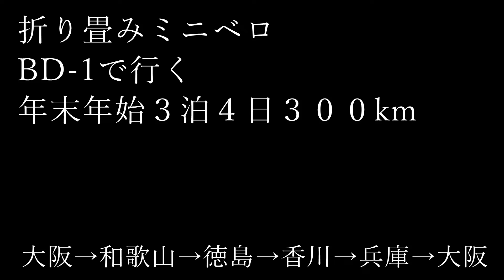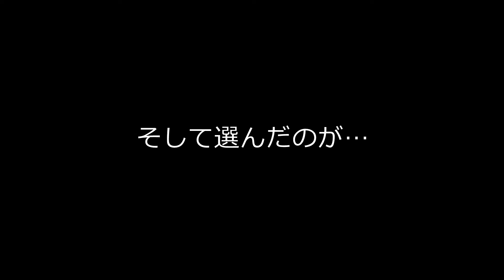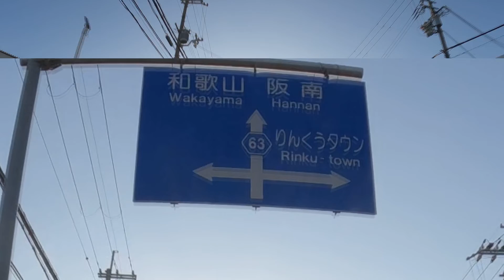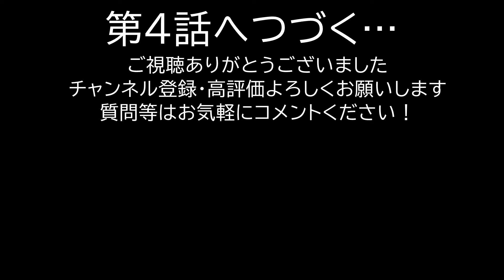3【疲労】日暮れまでに阪和の境となる孝子峠を越えられるのか？【折りたたみミニベロ旅vlog】minivelo touring 自転車サイクリング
18インチの折り畳みミニベロBD-1（現Birdy Classic）を持って、52歳のおじさんが１人で３泊４日300kmの輪行自転車旅へ行ってきたお話です。

2022年12月29日から2023年1月1日まで、新大阪駅を起終点にして、近畿と四国を巡りました。

第３話の今回は浜寺公園駅を出発して神楽坂つむりさんのブログで知った南海線沿いの道を阪南市の箱作までのお話です。

紀州街道と呼ばれるこの道は、大阪市内の谷町筋、あべの筋と通り、この府道２０４号をメインに南下します。おそらく大阪城から岸和田城を通って和歌山城へと向かう街道だったのではないかと。

堺市から向かい風の中南下し、朝から６０キロほど走ったところで、初日の疲労感に襲われます。

しかし、この後、大阪府と和歌山県の府県境となる孝子峠（きょうしとうげ）を越えなければなりません。果たして日没までに越えられるでしょうか？

▲▲▲過去のミニベロサイクリング▲▲▲

▲▲▲自転車と装備紹介▲▲▲

☆自転車は折りたたみミニベロのr&m BD-1（現BIRDY CLASSIC）

☆タイヤはシュワルベのBillyBonkersの18x2.0

☆リアディレーラーはR2000のクラリスの換装
シマノ(SHIMANO) RD-R2000 8S GS リアディレイラー ERDR2000GS

☆シフターはR2000クラリスに換装
シマノ(SHIMANO) シフティングレバー(ROAD) SL-R2000-8R 右レバーのみ 8S ESLR2000RA CLARIS(クラリス)

☆サドルはSelleSMP TRK Medium

☆ステムバッグはこちら
Caudblor 自転車用ボトルケージ ハンドルバーバッグ 携帯収納付きメッシュポケット付き 自由調節可能 ウォーカー/クルーザー/エクササイズ/マウンテンバイク用のハンドルバードリンク/飲料容器に適用

☆トップチューブバッグとフレームバッグはこちら
ROCKBROS(ロックブロス)フレームバッグ 自転車 トップチューブバッグ 防水 サドルバッグ 2.5L 耐摩耗 サイクルバッグ ロードバイク フレーム サドル バッグ 組み合わせ 取り付け簡単

☆パニアバッグはROCKBROS(ロックブロス)
ROCKBROS(ロックブロス)自転車リアバッグ 防水 ショルダーバッグ 2個セット パニアバッグ 大容量 キャリアバッグ